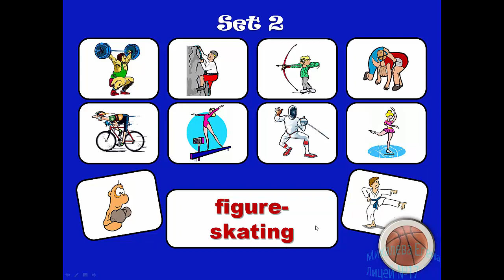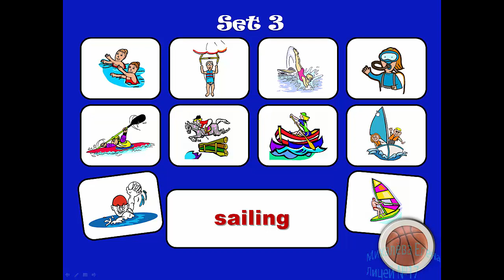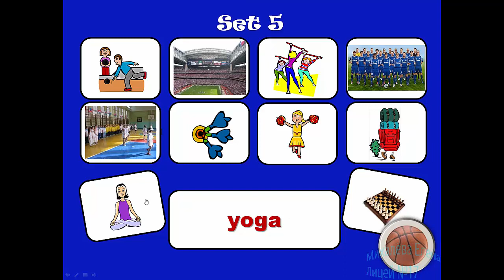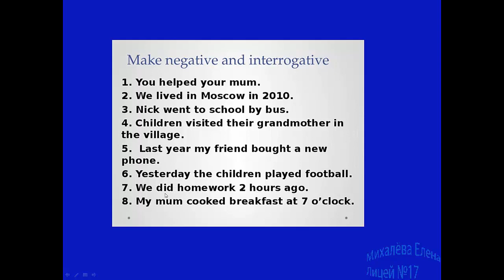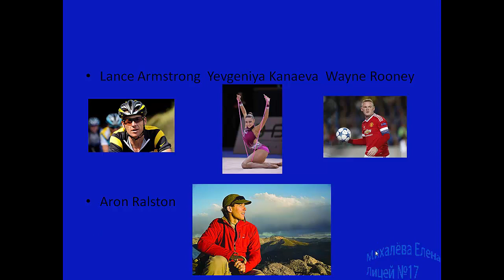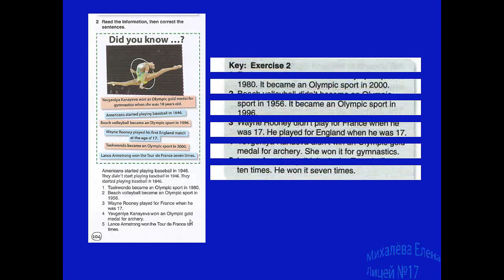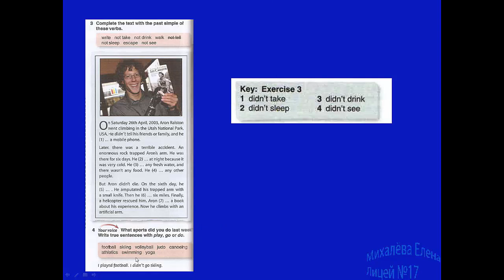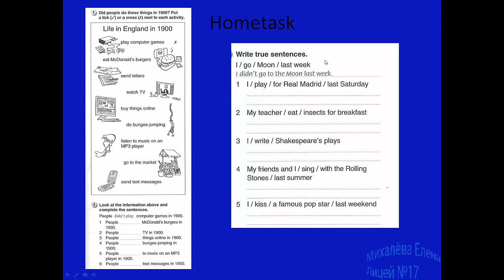21 04 6г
negative sentences